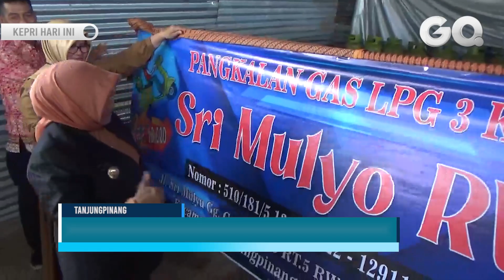Wali Kota Rahma Resmikan Pangkalan Gas LPG di Kampung Srimulyo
GOTVNEWS, Tanjungpinang - Wali Kota Tanjungpinang Rahma meresmikan pangkalan gas LPG 3 kilogram di Kampung Srimulyo, Bukit Cermin, Tanjungpinang Barat, Senin (7/11/2022) pagi.
Keberadaan pangkalan gas ini memang ditunggu warga agar mempermudah mendapat pasokan gas LPG bersubsidi tersebut.